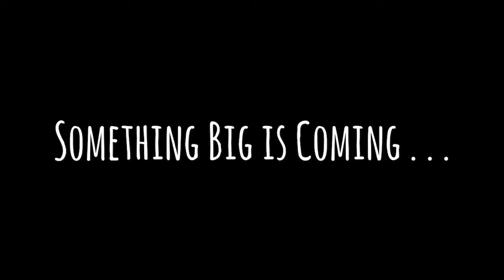Something Big is Coming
ATTENTION moms with girls!!!
I’m so excited about this news! Check out this short video and see what’s coming your way from my girl and me.